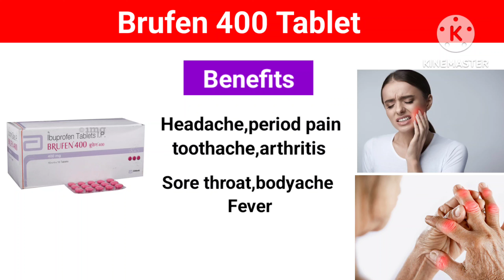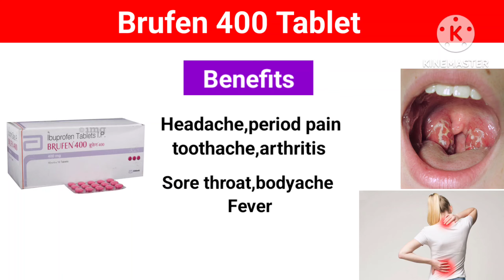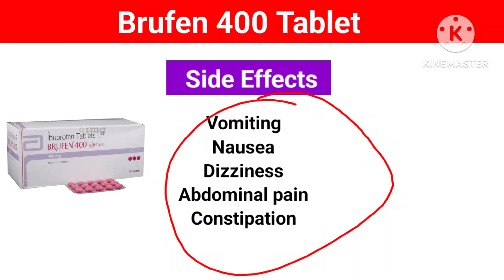दर्द के लिये जबरदस्त टेबलेट l Brufen 400mg tablet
Video Topic
दर्द के लिये जबरदस्त टेबलेट
Brufen 400mg tablet
Is video me hamne btaya hai brufen 400mg tablet ke bare me
Ye tablet kb use ki jati hai isi ke bare me puri jankari di gai hai

TRUE MEDICAL

         WARNING
No copy my video and Audio